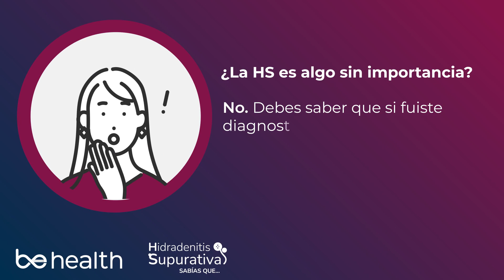Mitos sobre la HIDRADENITIS SUPURATIVA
Mucha gente sigue creyendo que la hidradenitis supurativa (HS) es contagiosa o que se da porque la gente no se asea adecuadamente. BeHealth  desmintió varios de los mitos aquí.